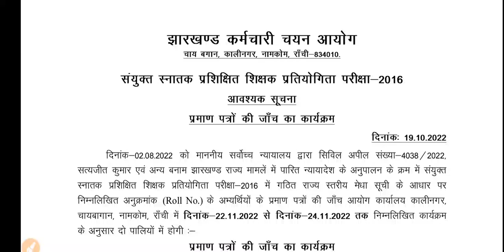19 October jssc ने अभी जारी किया नया Notice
19 October jssc ने अभी जारी किया नया Notice